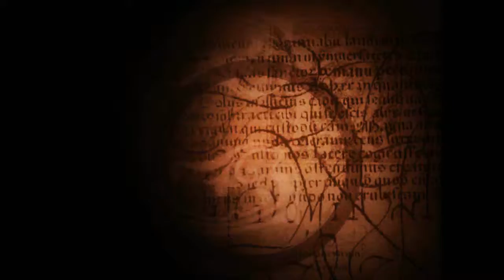Charmed - [3x08] - "Sleuthing with the enemy" - Opening Credits - Collab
Clip : Magic
Effect  : Me
CREDITS TO PROTECTEDREUPS
I can do better for some effect but I try something different and I hope you like it :)